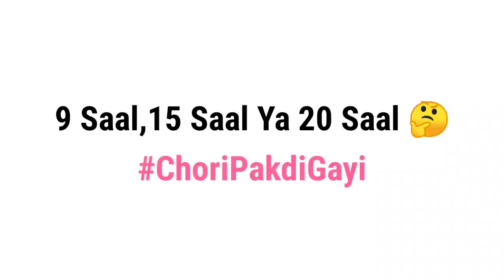Dr Tahirul Qadri Ke Khwab Me Imame Azam Abu Hanifa ? Jhoota Khwab | Exposed | Pure Sunni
Agar 9 Saal Wali baat Sach Hai to 15-20 Saal wali Baat Ka Kya bana 😆?